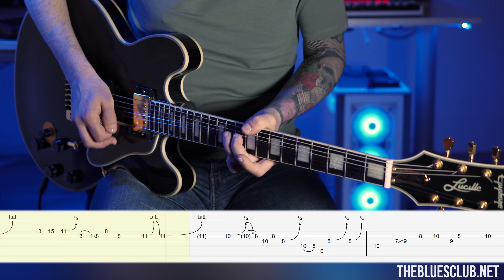The SMOOTHEST Jazz Blues Solo with COMPLETE TABS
DAILY BLUES LICK454

Hello everyone!
Here's the fully tabbed jazz blues piece posted last year.
This solo is in the key of C and centered around the Pentatonic major & minor, some tasty arpeggios, and chromatic passing tones.

🔵This Video is available in two parts for you to download with the Tabs (PDF & Guitar Pro) and the Backing Track at these links: